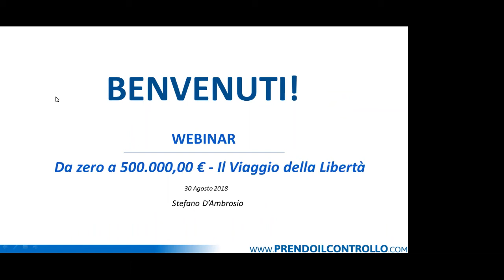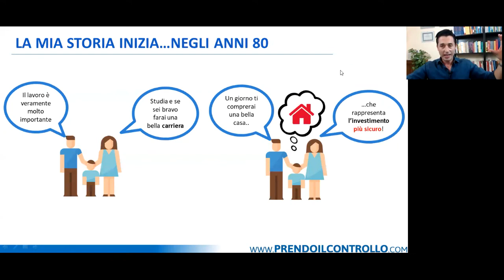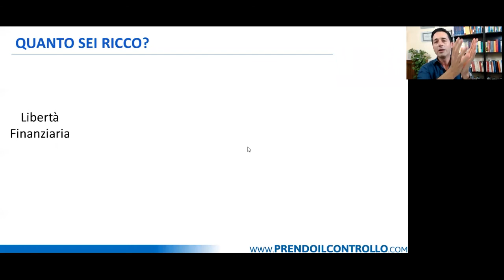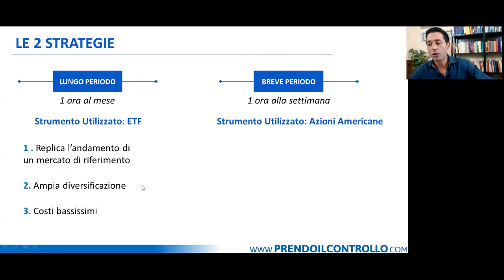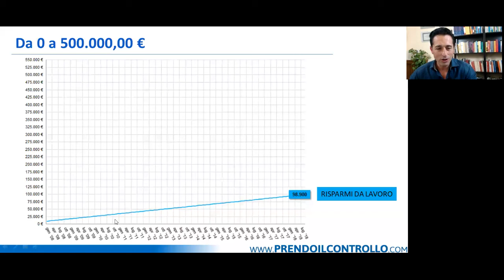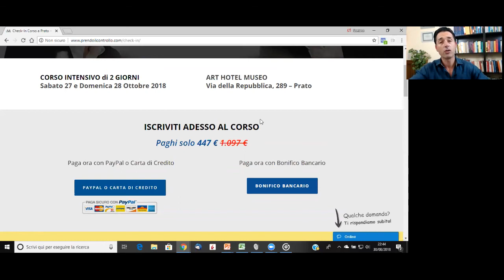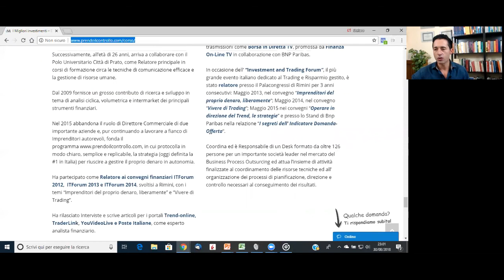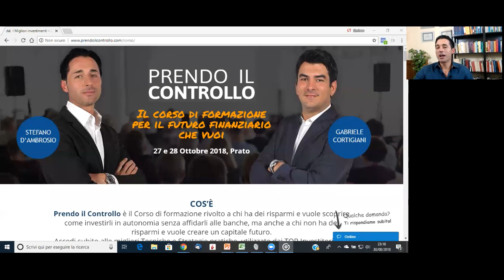Da Zero a 500.000€, il Viaggio della Libertà [WEBINAR PRENDO IL CONTROLLO]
In questo Corso On-Line Stefano D'Ambrosio, co-fondatore del programma PRENDO IL CONTROLLO, racconta Segreti, Trucchi e Retroscena degli ultimi 10 anni.

I temi del Corso On-Line:

1. Scoprirai la formula del denaro per avere più TEMPO e più SOLDI

2. Capirai come utilizzare la Strategia in modo da guadagnare di più indipendentemente dal tuo lavoro e dal tempo che puoi mettere a disposizione

3. Toccherai con mano i Successi ottenuti da persone comuni che sono diventate persone straordinarie e come puoi ottenerli anche tu.

-- Buona Visione --

Vuoi scaricare gratuitamente l'Ebook "Prendo il Controllo?

Vuoi accedere agli altri Contenuti GRATUITI?

Vuoi partecipare all'Evento live #1 in Italia sugli Investimenti?